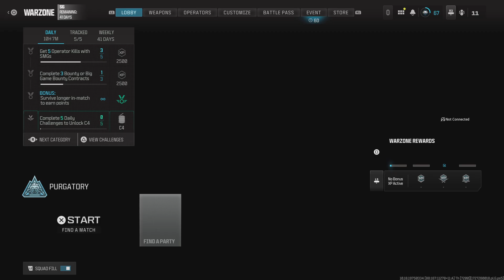WALKING DEAD EVENT COD SEASON 6!!!😝🔥😱